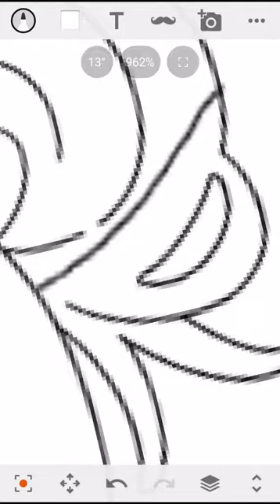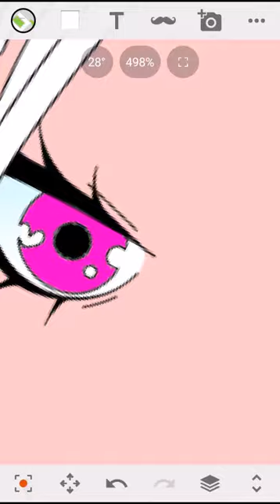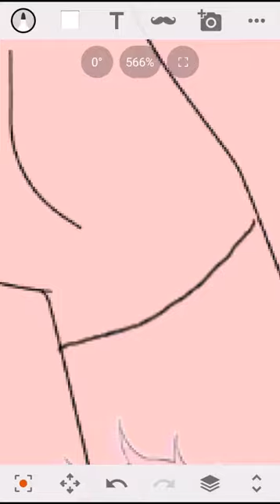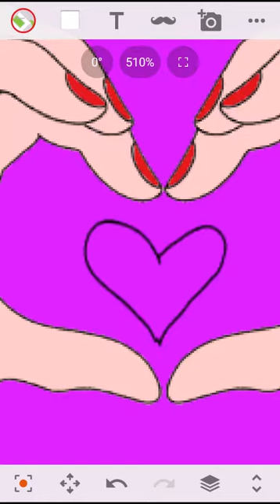Minha primeira edit